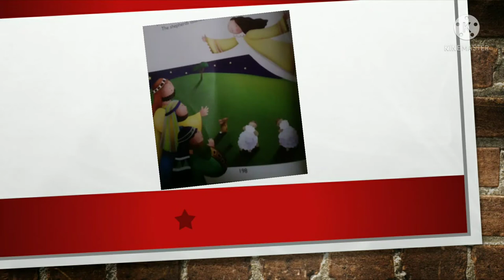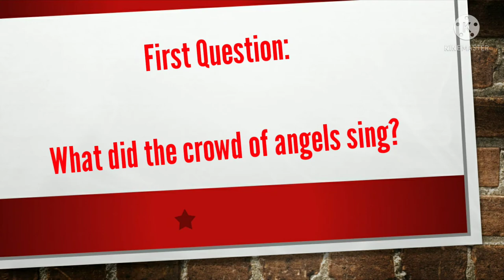The shepherds' visit to Jesus (Luke 2)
Note: We do own the video clip at the end of the video but we do not own the background music.

Today, Carlo is going to read a Bible story about The shepherds' visit to Jesus.

Links:
Background music - Away in a Manger (alternate melody) - Christmas piano instrumental with lyrics by Kaleb Brasee